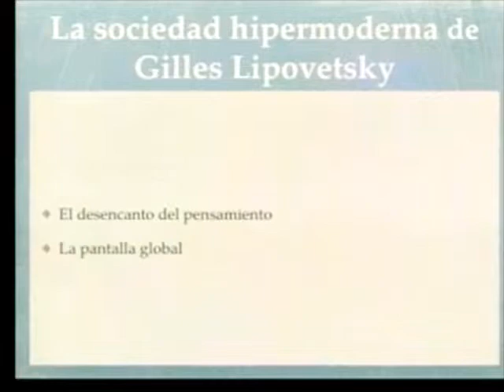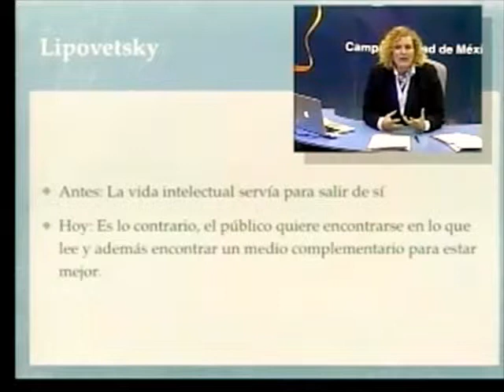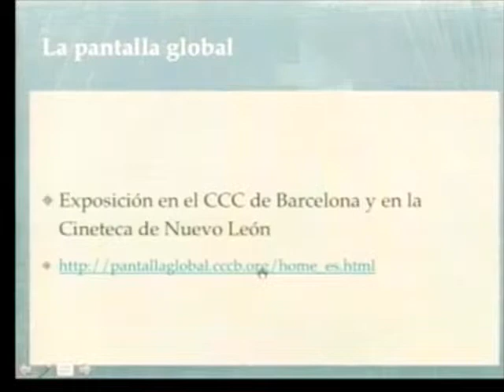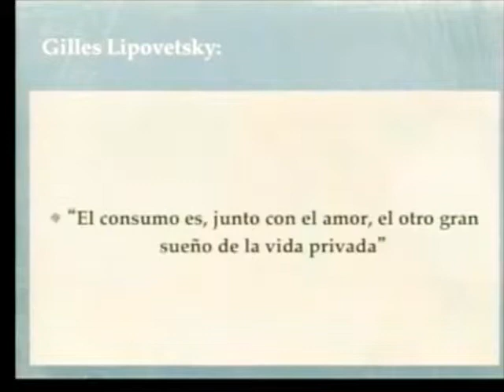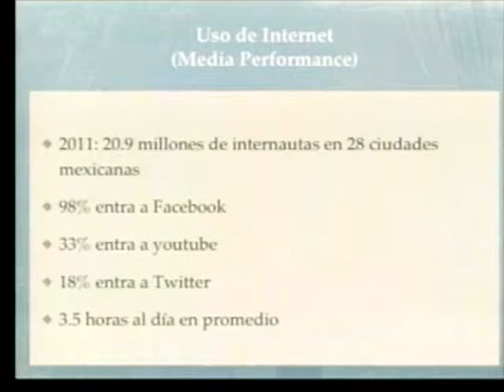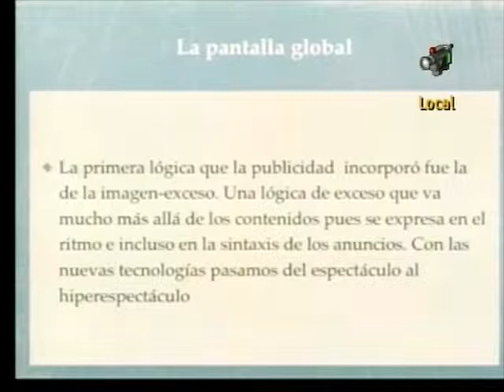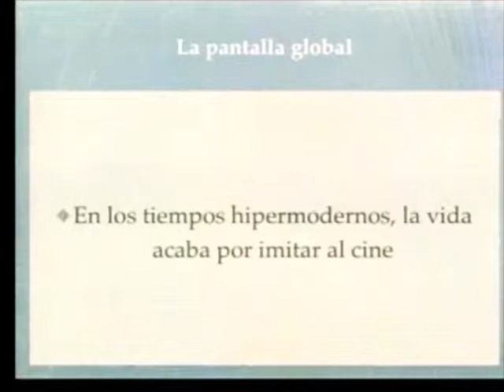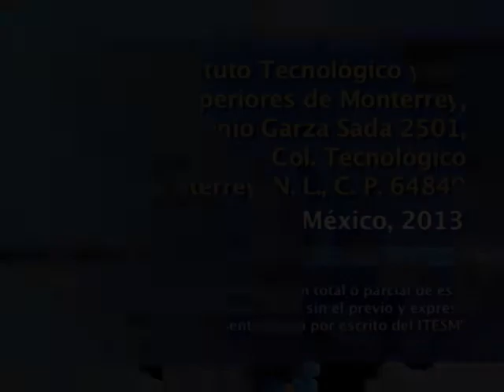Seminario introductorio al pensamiento de Gilles Lipovetsky (segunda sesión)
Segunda sesión del seminario introductorio al pensamiento de Gilles Lipovetsky en la que Inés Sáenz realiza un recorrido por algunos de los textos clave de Lipovetsky desde La era del vacío hasta La pantalla global.